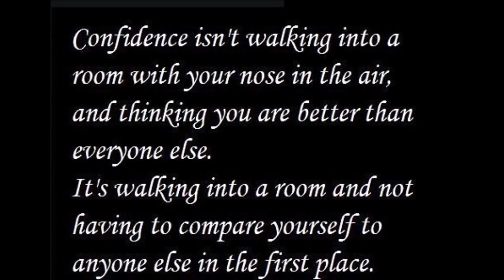Lookbook: Fitted Caps & Blue Jeans | TEEDAY6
Heyyyy loves! I put together a cute, yet comfy lookbook. I hope yall enjoy. Shout out to my little Ladybug for doing such a great job capturing the footage of me. Thank you for your support. I am blessed to have you share in my world. Love yall. Enjoy your week!

(FIND ME)
Teeday6
P.O.box 176

♥Let me know if you would like for me to share you channel in my description box. (Must be a active supporter of my channel)♥